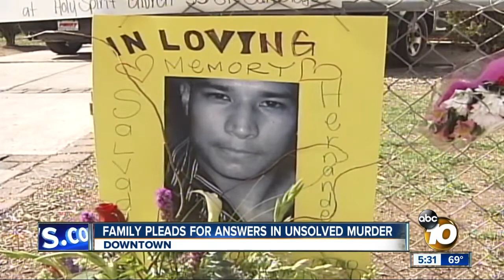Family pleads for answers in unsolved murder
Salvador Hernandez was shot to death on this day 10 years ago